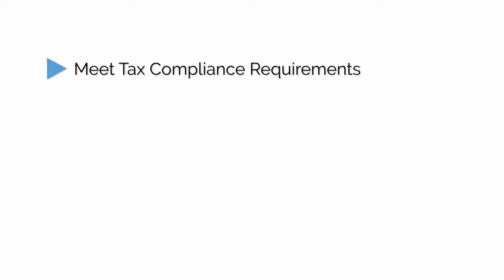When should you register for VAT? Voluntary & Mandatory Threshold | FTA Portal | UAE Startup | Tax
Many startups get caught up in the growth phase (and rightly so), but forget about tax compliance. Read ahead to be on top of your UAE VAT Registration.

As a startup, you need to make sure that you register for VAT on time because:

1) You need to meet the compliance requirements of the UAE.
2) It will give you the opportunity to claim most of the input VAT on your expenses, which will help you save money.
3) The penalties for late registration are hefty.

Time Stamp
0:00 Intro
0:26 Importance of registering for VAT on time
0:44 What does the law say about registering for VAT in UAE
1:44 When we recommend you should register for VAT in UAE
2:18 Outro

In this video, we will discuss what the law states and our recommendation.

To have a quick free consultation you can get in touch with us at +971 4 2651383 or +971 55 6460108, during our office hours.

We are one of the oldest audit firm based out of UAE, with over 30 years' experience. We are experts in Audit, Accounting, Taxation & Consultancy related services. Get in touch with us for more professional advice on your company's VAT compliance requirements in UAE.